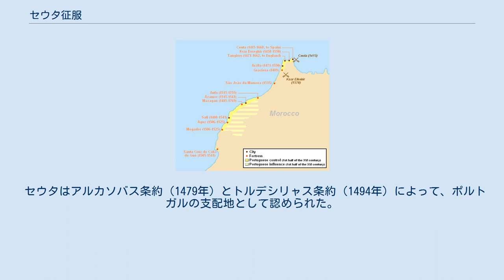セウタ征服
ポルトガル・モロッコ関係
ジョアン・デ・ポルトゥガル
ポルトガルによるモロッコ占領（1415年–1769年） セウタ征服は、1415年8月21日にポルトガル王国によって行われた。
これはアフリカにおけるポルトガル帝国の最初の一歩となった。
 アラブ人が東ローマ帝国からこの地域を奪った直後、セウタは711年のウマイヤ朝のヒスパニア征服の出発地となったが、740年に破壊され、再建は9世紀になった。
10世紀には後ウマイヤ朝の手に渡った。
その後の数世紀、ムラービト朝とムワッヒド朝、そして様々なアンダルシアのタイファの支配下を転々とした。
セウタは、ポルトガル人が占領する前の数十年間は、モロッコのマリーン朝とイベリアのグラナダ王国の間で争われる政治的不安定の時期にあった。
 セウタ攻撃は、若い貴族たちに富と栄光を勝ち取る機会を与えた。
セウタ遠征の主な推進者は、王室の財政監督であるジョアン・アフォンソだった。
ジブラルタル海峡に面しているセウタは、アフリカを横断するスーダン金交易の主要な終点の一つだった。
また、ポルトガルの最も危険なライバルであるカスティーリャ連合王国を側面から牽制することにも繋がる可能性があった。
 ポルトガル王ジョアン1世が率いるポルトガル艦隊は、アルガルヴェのタヴィラ港を出発し、セウタの対岸のプンタ・カルネロ沖に停泊して戦争評議会を開催した。
 1415年8月21日の朝、ポルトガル王ジョアン1世は、セウタへの奇襲襲撃のため、息子たちと彼らの集めた部隊を率いて、サン・アマロ海岸に上陸した。
ポルトガルの200隻の船で運ばれた45,000人の兵士がセウタの守備隊を油断を突いて攻撃したため、戦闘自体は激しい物ではなかった。
日暮れまでに町は占領された。
8月22日の朝、セウタはポルトガル人の手中にあった。
 若きアルバロ・ヴァズ・デ・アルマダの手によって掲揚されたセウタの旗は今日と同じ物であり、リスボンの旗とほぼ同じデザインだが、中央にポルトガル王国の紋章を置いた物だった。
その後、艦隊はアルガルヴェのタヴィラに戻った。
 都市からの略奪が行われたが、ジョアン1世の予想よりも収益は少なかった。
彼は最終的に、都市を保持し続けるという決定を下した。
そうすることで、この地域からさらなる利益を得ようとした。
 だが、ジョアン1世の息子、国王ドゥアルテ1世の時代、セウタの植民地はポルトガルの国庫の重荷となっていた。
サハラ砂漠を越えるキャラバンはセウタの代わりにタンジールから旅立つようになった。
つまりタンジールの町がなければ、セウタの保有には交易上の価値がないことがすぐに判明した。
1437年、ドゥアルテの弟であるエンリケ航海王子とフェルナンド聖王子は、兄王にマリーン朝のスルタンに対して戦端を開くように説得した。
その結果行われたエンリケに率いられたタンジール攻撃は大失敗に終わった。
 現地での交渉の結果として結ばれた休戦協定の中で、エンリケはポルトガル軍が無傷で帰還できるようにする見返りとして、セウタをマリーン朝に返還する約束をしていた。
フェルナンドはその履行の人質として残り、虜囚の身のまま生涯を閉じることになる。
 セウタを領有したことは、間接的にはポルトガルの勢力拡大に繋がった。
ポルトガルが勢力を伸ばしたモロッコの沿岸地帯では、穀物、牛、砂糖、繊維、魚、皮、ワックス、蜂蜜などがあった。
 セウタは43年間の孤立に耐えた後で、アルカセル・セゲール（1458年）、アシラーとタンジール（1471年）の占領地と統合された。
 セウタはアルカソバス条約（1479年）とトルデシリャス条約（1494年）によって、ポルトガルの支配地として認められた。